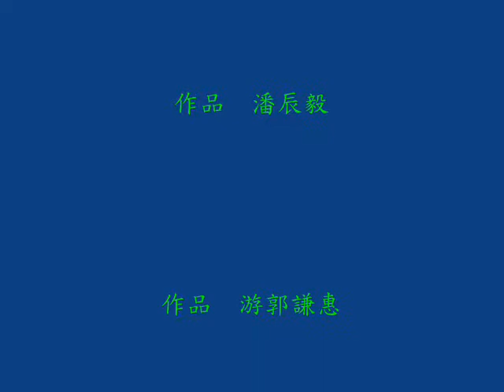屏東青山DOC_人偶動畫 英雄救國王